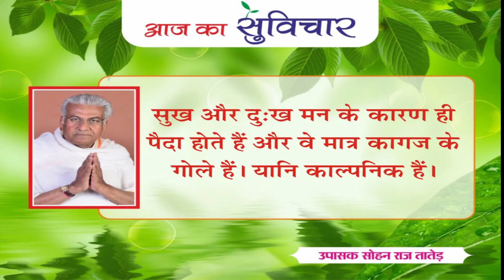आज का सुविचार (Aaj Ka Suvichar) | 09-01-2023